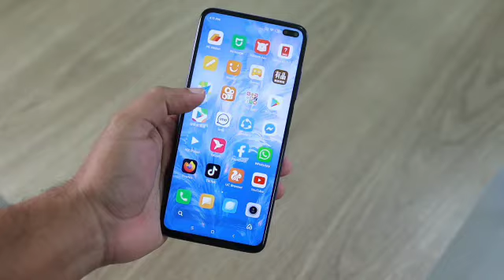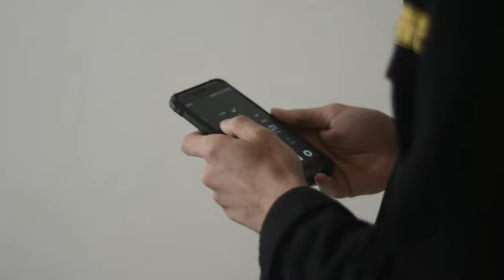TOP 11 AMAZING FACTS.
HarshilUnique
HarshiUnique

This video is being made for the purpose of education only.
The videos and photos shown in this video are all stated as examples which have been taken from different websites through the Internet.
The photo information and music and music used in this video are all taken from different internet websites.  That is why I want to thank all the owners, because of which this video is being made, due to which my heartfelt thanks to them and thank you very much.  Thank you thanks You.

Hello friends, how do you hope free, you become a doll.  When the talkers were astonished, about the interesting facts under which I will tell you which country has the largest wall in the world, but friends you will be surprised to know that the largest wall in the world is of China but India too  There is no stopping back.  The wall in the fort of Rajasthan is the second largest wall in the world, which is about 36 kilometers long.According to a research by friends, scientists have claimed that if gold is injected into the human body through injection, then it will get rid of deadly diseases like cancer and bones will also become stronger.  Friend you will be surprised to know that a company called Fair Handsome was sued by a person under which he had not been blonde for 3 weeks due to which he was fined ₹ 15.India has the largest postal network in the world.  The highest dog in India was launched in 1774 for the description stick.  This has been done for the convenience of the general public, friends, if you are fond of reading the book on my side, then you will know the Gupta full form.  B is the question of knowledge.  Friends, how much money does Virat Kohli make on posting a post on Instagram or I will tell you through this video, you?Friends might know Michael Jackson.  Are you surprised to know that Michael Jackson's death has been discussed?  Spread over, then Michael Jackson's name was tweeted on Twitter 5000 times per minute.  Hello friends, a research has been told that if the gold is injected into the human body, then what will be the change due to which according to the very research scientists find out that putting gold in the human body will strengthen their bones. Friends are special types of information. Under this video in which I will tell you about different types of interesting facts of the world, under which I will tell friends. How much money will you make on Virat Kohli in 1 day. There are 11 interesting facts of this type which are such that friends will feel surprise knowing all of you. Friends, I claim that you would never have heard such facts. You never have friends. In this video we will talk about the 11 interesting facts, only one of the selected friends, in this video, we will tell you friends completely that in this video, all the friends told by 11 doctors, all of you about doctors. Must have heard. Friends, you all know about the bad writing of doctors, because of how many people in the world are bad every year. Under which they are told that under the doctors.Allu Arjun's most loved Telugu film, Sir Naidu, which was the most talked about film on YouTube, is the biggest in the world.Thank you all dearly from the depths of your heart for watching the knocking video and thank you all dearly for watching the video again and again, thank you.

HarshilUnique
HarshilUnique